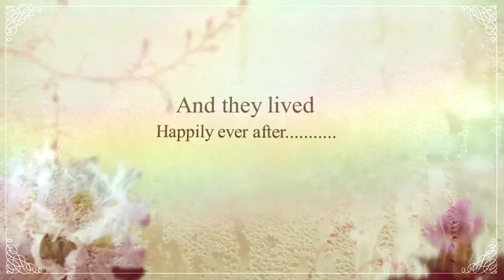Beamish Hall Hotel wedding photography, Northumbrian Photography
Beamish Hall Hotel wedding photography , a small sneek peek from Holly and Daniel's wedding